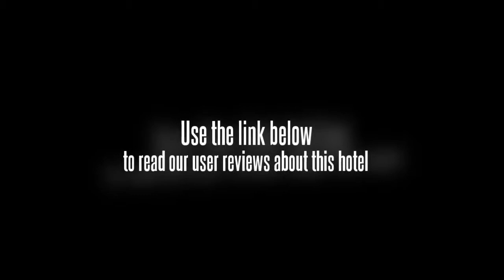Highland Hotel Ooty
If you're travelling with a family in tow, the Highland Hotel Ooty offers spacious rooms geared towards the requirements of families and kids. Each room has amenities such as a safe, cable / satellite channels and a plasma / LCD TV. Rooms offer a mini bar. For your comfort, non-smoking rooms are available on request.

Ooty Golf Course is within driving distance of the Highland Hotel Ooty. Tours and other travel arrangements can be organized at the hotel's tour desk. Travellers can take advantage of the available internet access to stay in contact while on the road. Ooty town centre is within an easy 10 minute drive from the hotel.